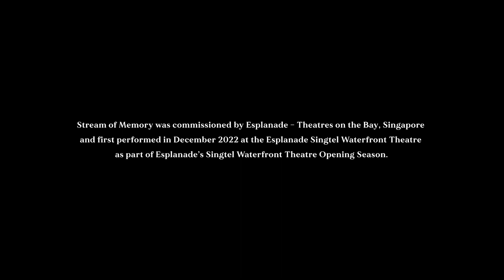Stream of Memory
WHAT IS SO SPECIAL FROM streamofmemory ?

Listen to @riapapermoon , the director, co.artistic director, and writer of streamofmemory about the process of this play.

We did series of workshop with Sekolah Gajah Wong, got inspired by the people's stories. And it brought us to meet Sang and Jun, and of course Kali.. the old and forgotten giant.

We also did workshop with @tacticplastic to explore posibillities of plastic bags to be reused as materials.